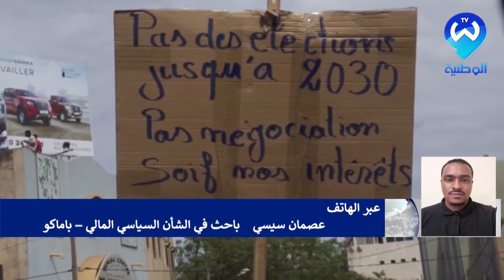مالي.. رفض شعبي لعقوبات الايكواس والتواجد الفرنسي